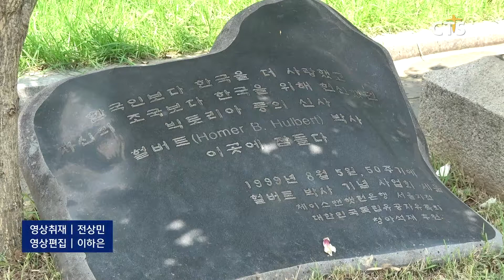헐버트 박사 서거 70주기 추모식(전상민) l CTS뉴스, 기독교뉴스, 교계뉴스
한국을 사랑한 독립운동가이며 미국 선교사인 호머 헐버트 박사 서거 70주기 추모식이 열렸습니다.

헐버트박사기념사업회 주최로 열린 이날 추모식은 헐버트박사기념사업회 김동진 회장, 서울지방보훈청 오진영 청장 등을 비롯한 독립유공자와 시민 등이 참석했으며 헐버트 박사 추모편지 낭송, 헌화 등의 순서가 진행 됐습니다.

1863년 미국 버몬트에서 출생한 헐버트 박사는 육영공원 영어 교사로 처음 한국에 들어와 감리교 선교사로 문서선교에 앞장섰으며 1903년 창설된 YMCA 초대 회장을 지내기도 했습니다.

뿐만 아니라 고종의 밀사로 미국 대통령과의 면담을 통해 을사늑약의 무효를 주장하는 등 대한민국 독립을 위해 많은 노력을 기울였습니다.

1949년 86세의 일기로 서거한 헐버트 박사는 평소 ‘한국 땅에 묻히고 싶다’는 그의 희망에 따라 양화진 선교사 묘역에 안장 됐으며 정부는 그의 공훈을 기려 1950년 건국훈장 독립장을 추서했습니다.